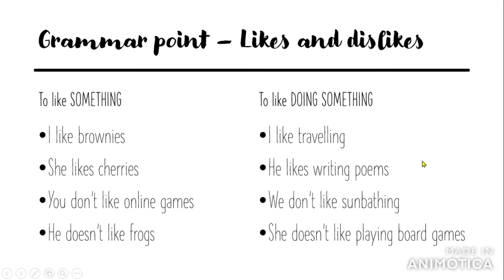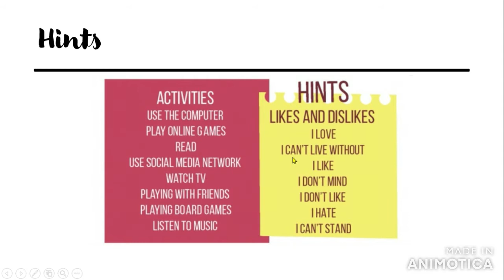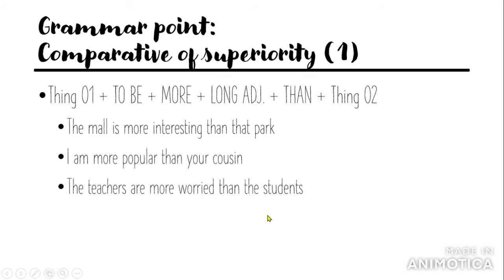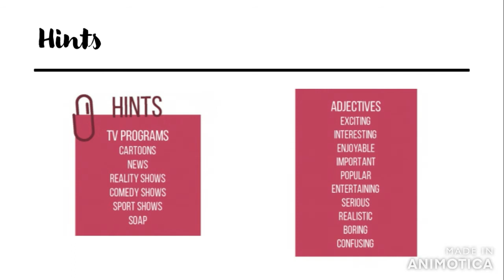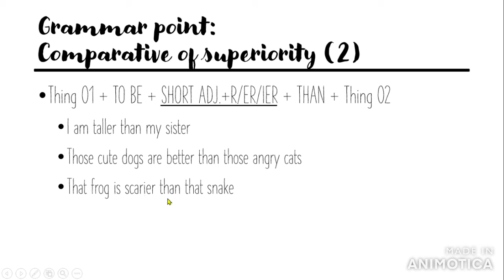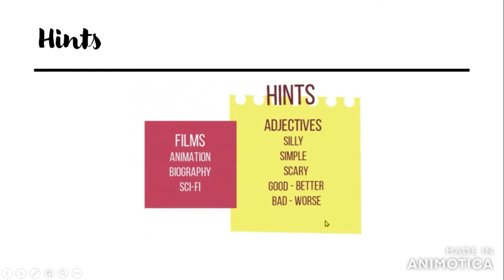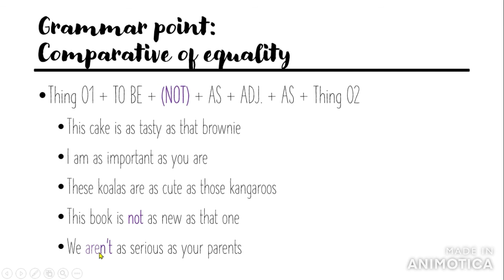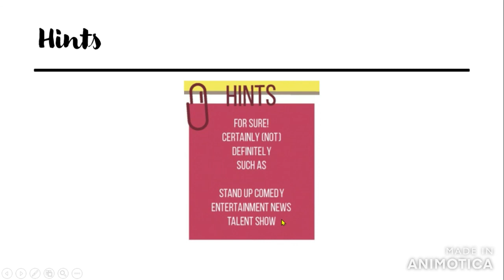Review - Unit 11 - 8º e 9º ano